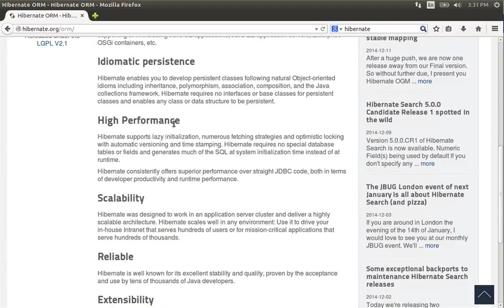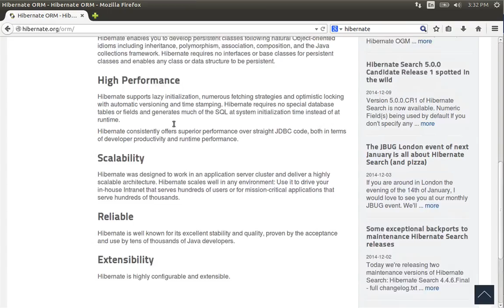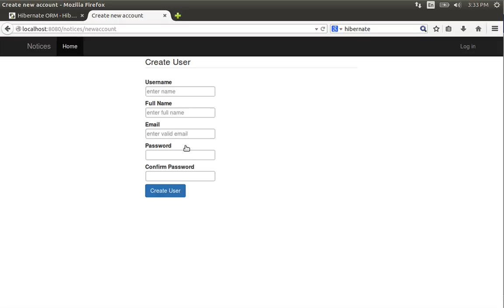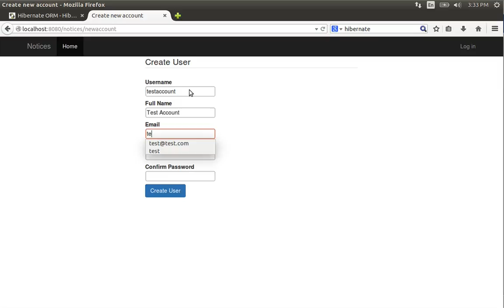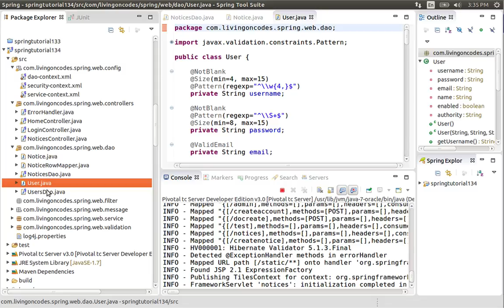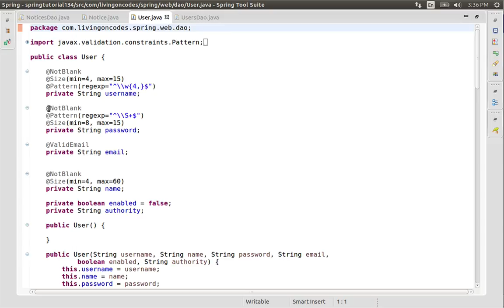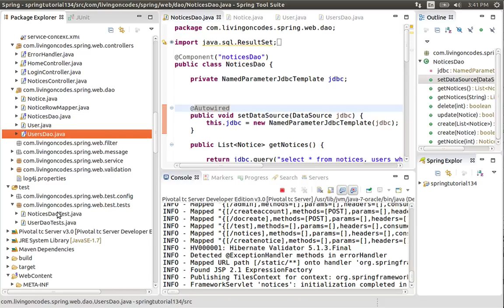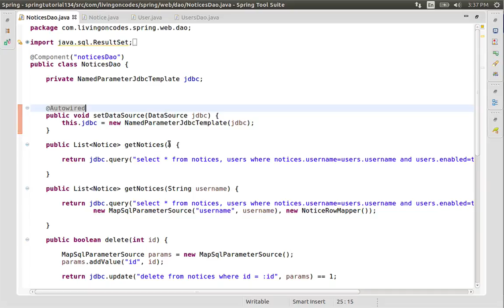135 Java Spring- Introducing Hibernate